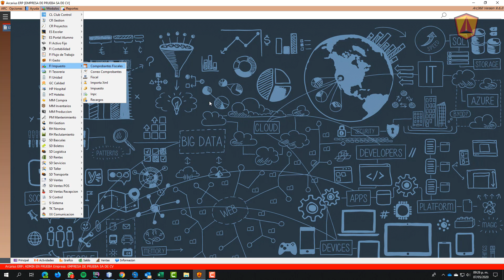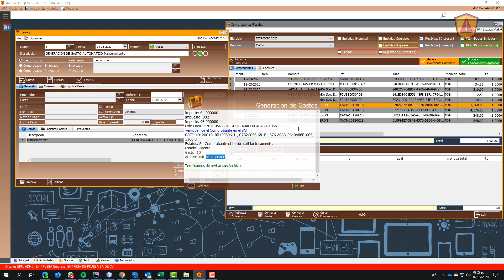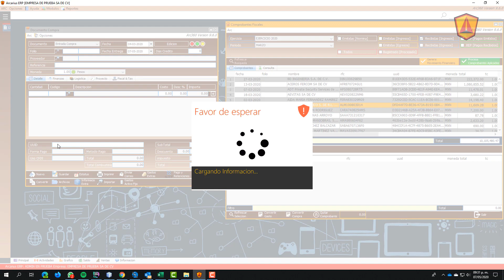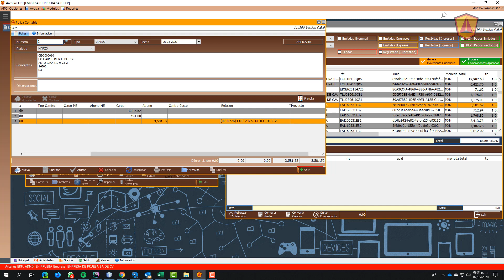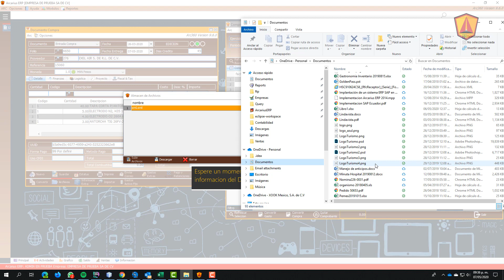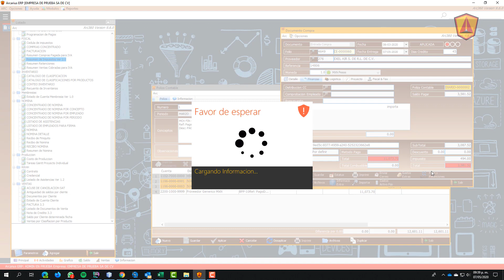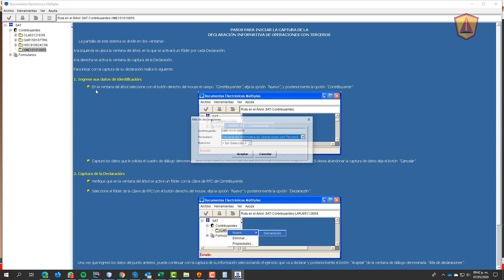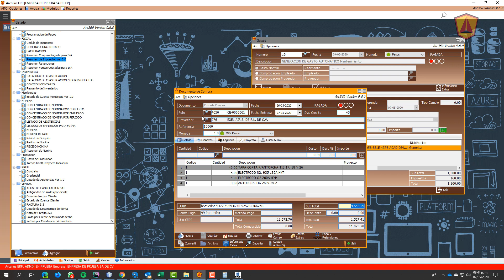Importacion XML y su Contabilizacion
A partir de la importación de los XML como comprobantes fiscales podemos generar la información contable. Con simples movimientos dentro de Arcarius como es arrastrar y soltar.
La generación de la contabilidad no puede ser mas fácil.